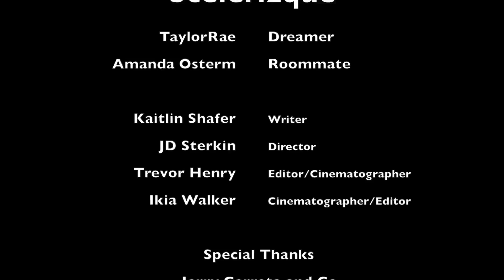Scelerizque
First project for GCU's DFP-111 - "Expressing A Concept Visually".
Groups were formed by the teacher and each group was assigned a word to make a silent film with two or three scenes that lasted three minutes. Our word was "desire".